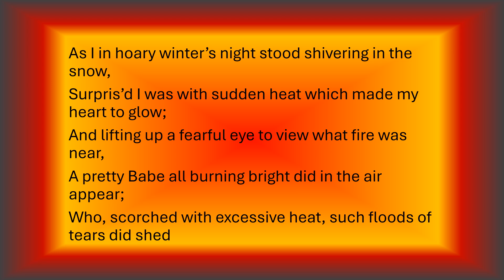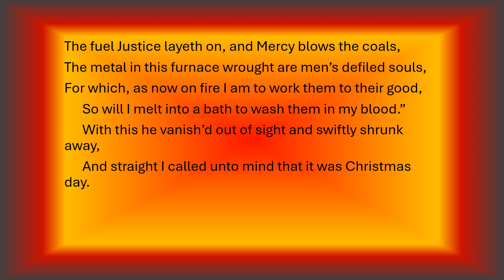The Burning Babe by Robert Southwell (Poetry Reading)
A reading of the religious poem The Burning Babe by Robert Southwell. A Christmas Poem.